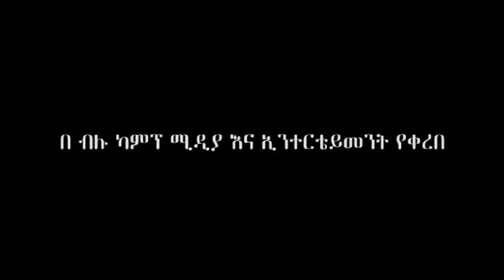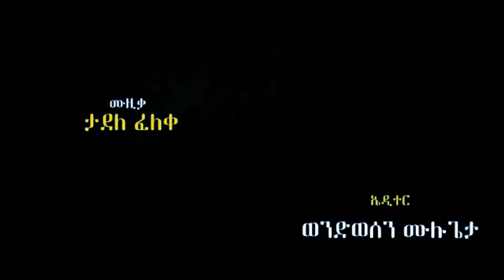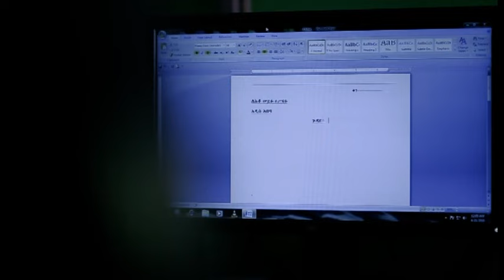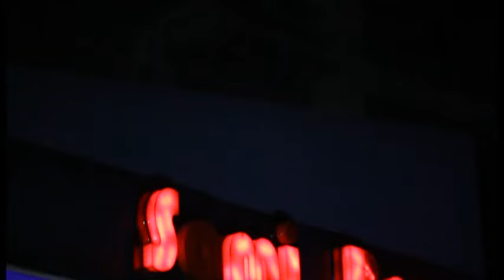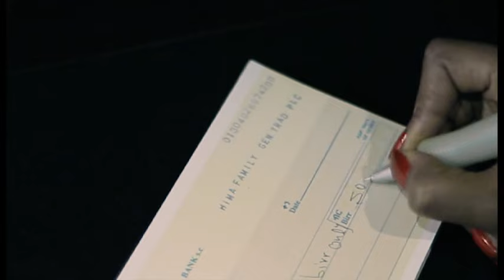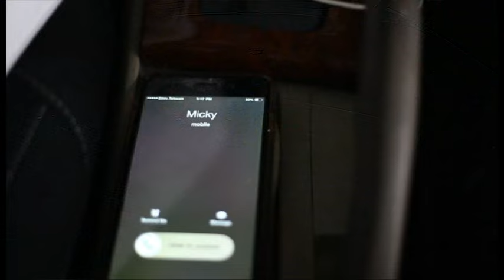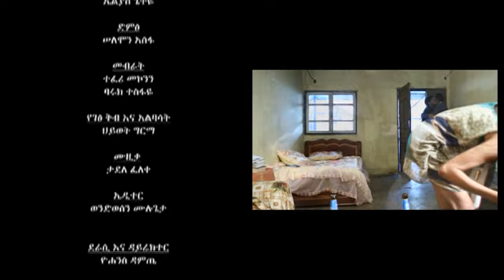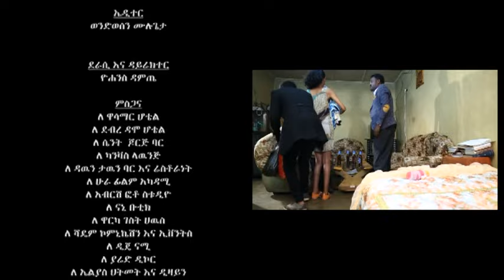ሌላው መንገድ Ethiopian Movie Lelaw Menged 2017